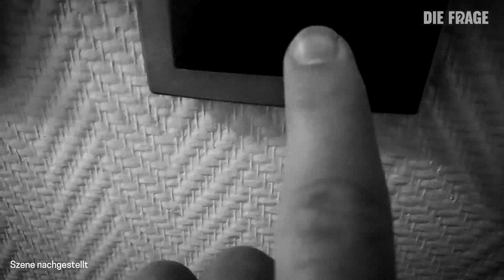Geschlagen von den Eltern: So hab ich es rausgeschafft | Müssen wir unsere Eltern lieben?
Melissa* weiß nicht mehr genau, wann sie das erste Mal häusliche Gewalt erfahren hat, vermutlich war sie um die acht Jahre alt. Sie hat Angst vor weiteren Schlägen von ihrer Mutter, traut sich aber nicht Hilfe zu holen. Irgendwann hält sie es nicht mehr aus. Sie rennt weg und baut sich ein ganz neues Leben auf. Den Kontakt zu ihrer Familie hält Melissa aber immer noch – auch wenn ihre Eltern von ihrem neuen Leben so gut wie nichts wissen.

Melissa erzählt uns ihre Geschichte von Hilflosigkeit und Verzweiflung, von Schlägen und Angst. Eine Geschichte, in dem Zuhause manchmal Liebe und Nähe bedeutet – aber immer wieder auch zur Gefahr wird.

*Name geändert, Stimme im Film/Podcast geändert

Wenn ihr in einer ähnlichen Situation seid wie Melissa oder jemanden kennt, dann findet ihr hier Anlaufstellen:
➡️ Nummer gegen Kummer: Individuelle Beratungstelefone für Eltern (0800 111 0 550) und für Kinder und Jugendliche (116 111)

Wenn ihr selbst eure Geschichte im Podcast erzählen wollt, dann schreibt uns gerne auf Insta oder meldet euch per Sprachnachricht unter der 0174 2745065.

Autor:in: Amelie Hörger
Kamera: Robert Stöger
Schnitt: Robert Stöger
Community: Jan Rothe, Mira Schrems, Antonia Dengler, Kim Stoppert
Redaktion: Teresa Fries

Kapitel:
00:00 Begrüßung
01:39 So wurde meine Mutter gewalttätig
03:46 Ich wollte einfach nur von meiner Mutter geliebt werden
05:20 Das passiert mit der Psyche gewalttätiger Eltern
07:58 Ich sollte die Gewalttätigkeit meiner Mutter verheimlichen
11:47 Das passierte nachdem ich von zu Hause abgehauen bin
20:14 So haben andere auf die Gewalttätigkeit meiner Eltern reagiert
25:40 Mein Zufluchtsort: Das Jugendamt
27:00 Ich bin in die Drogensucht gerutscht
30:40 Gewalttätige Eltern: heute führe ich ein Doppelleben
34:40 Generationen-übergreifende Traumata können gestoppt werden
40:04 Diese Podcasts und Filme empfehlen wir euch

Das ist DieFrage

YEAH! Wir gehören auch zu funk. Schaut da mal rein